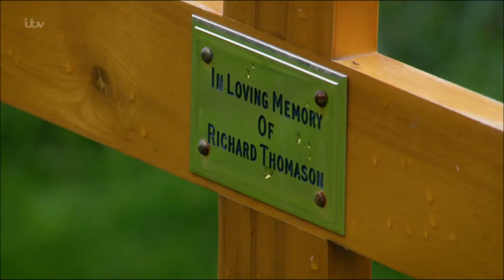Harriet Finch (09/12/20) Part 1